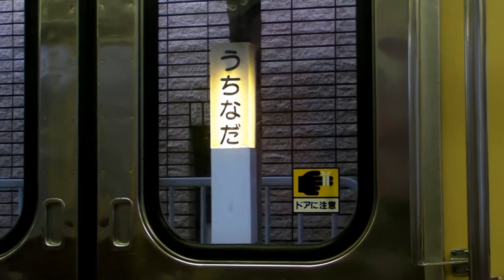北陸鉄道浅野川線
Asanogawa Line in Hokuriku Railway uses 8800 series EMU, former 3000 series EMU on Keio Railway in Tokyo.  Passing bridge at Awagasaki station, and interior of the EMU. Filmed on 28 Nov,2010.
北陸鉄道浅野川線では旧京王電鉄の3000系改め8800系が使用されております。粟ヶ崎駅の鉄橋と車内の様子。2010年11月28日撮影。